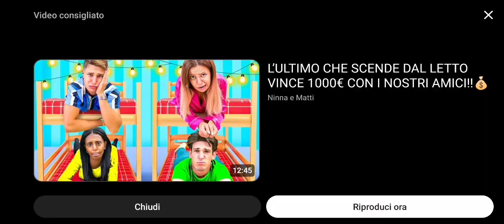Letizia Bilella ci parla del suo Ultimo Libro. 13.9.2023